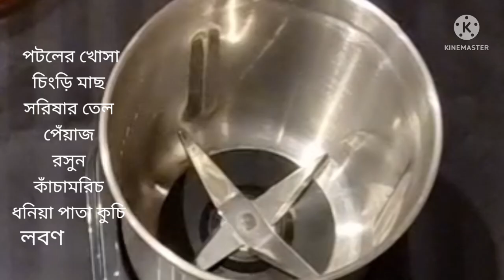পটলের খোসা ফেলবেননা! তৈরি করে নিতে পারেন খুব মজার ভর্তা!সুস্বাদু রেসিপিপটলেরখোসাভর্তা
আজকের রেসিপি খুব মজার আমরা পটলের খোসা ফেলে না দিয়ে কিভাবে মজার রেসিপি তৈরি করতে পারি মজার ভর্তা!
উপকরণ:
সরিষার তেল
পটলের খোসা
চিংড়ি মাছ
পেঁয়াজ
রসুন
কাঁচামরিচ
ধনিয়া পাতা!